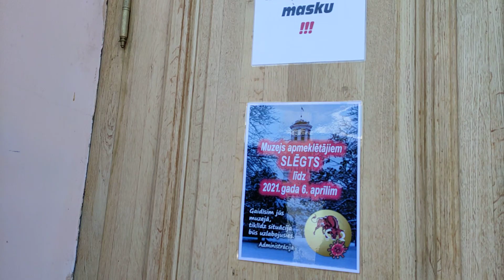Экскурсия по городу 11 февраля 2021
Маленькая экскурсия по центру нашего города Елгава . Погода очень отличная ! Мороз и солнце !